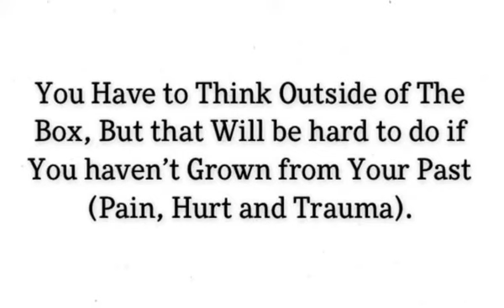We Must have An Abundant Mindset to Create The Life We Want to Have.